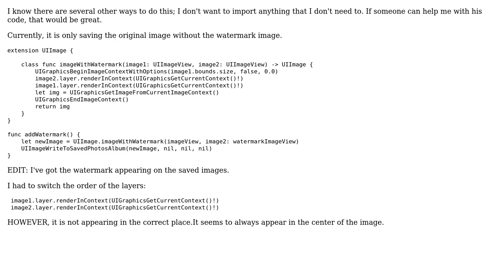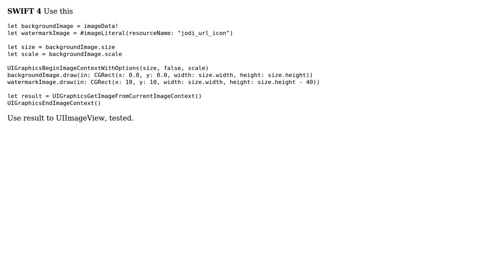How can I add a watermark to an image using this code? (2 Solutions!!)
How can I add a watermark to an image using this code?

With thanks & praise to God, and with thanks to the many people who have made this project possible! | Content (except music & images) licensed under CC BY-SA | Music | Images & others | With thanks to user swiftyboi user Sachin Rasane user mrkbxt and the Stack Exchange Network Trademarks are property of their respective owners. You are responsible for your own actions.